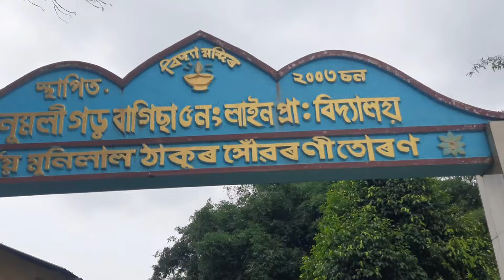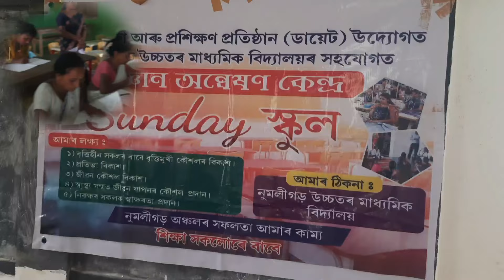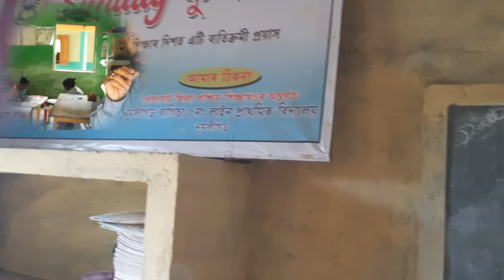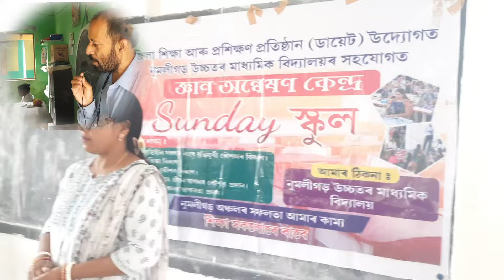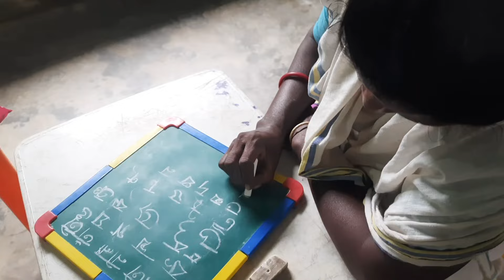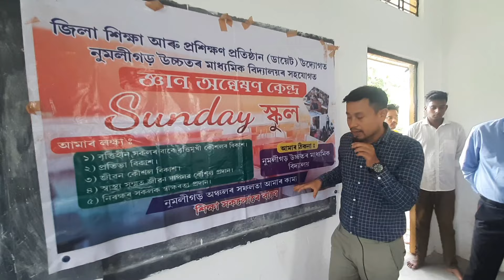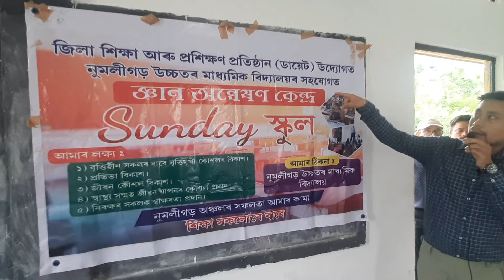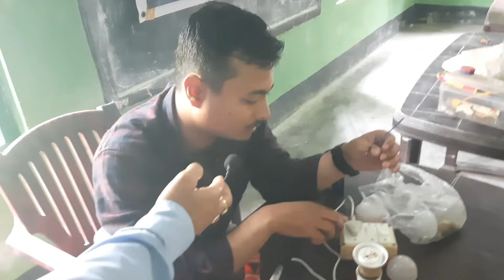Sunday school at Numoligarh/Sunday মানে বন্ধ দিন নহয় working day/skill learnedবিনামূলীয়াassamese